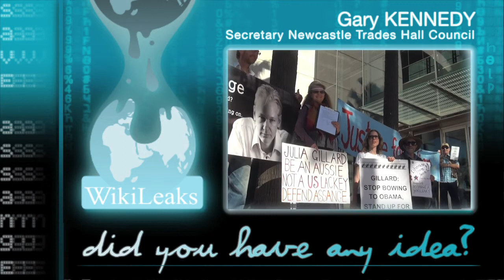DID YOU HAVE ANY IDEA? with Gary KENNEDY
Gary Kennedy, Secretary and Treasurer of Hunter Trade Unions -- representative of 31 Unions in Australia -- says "ABSOLUTELY" to the question: "Would Julian Assange make a good Australian Senator? "

The Australian Wikileaks Party campaign has just been launched, with Julian Assange as its leader and truth & transparency its motto. Sounds great... but isn't he still "holed up" somewhere in an Ecuadorian Embassy in the middle of London? What a shame, since our polls say that 1 in 4 Aussies would vote for Assange. Is it not time therefore, dear compatriots, for a reality check?

If Australians want Assange as a Senator -- and how extraordinary that would be -- they will have to "reek havoc" now to get him home... and the sooner the better. In the face of such hostility from our government, and the wanton vilification of Assange's fair dinkum, award-winning journalism, imagine the hammering that is in store for him as an actual political opponent. It is clear that once that game begins, the msn will be attempting to kiss his ass goodbye.